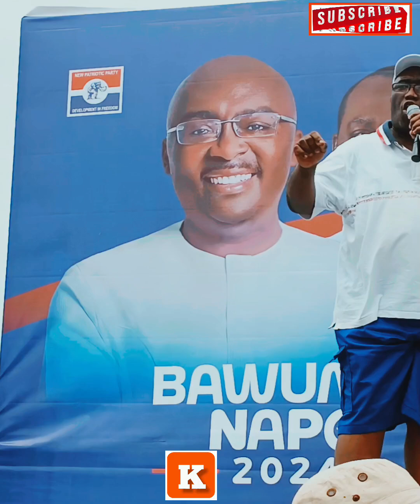Joe Ghartey has nothing to say again @Essikado npp campaign launch 2024.